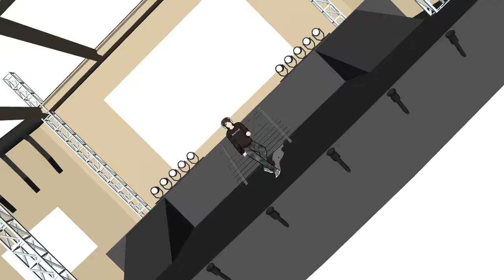Никите надо выйти MMD NickeyT